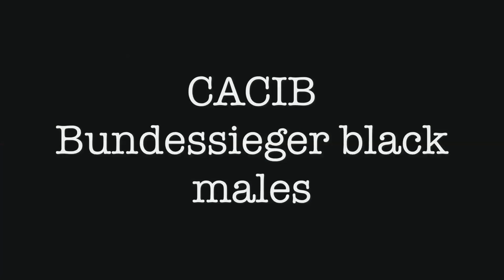Zwergschnauzer black males Bundessieger Dortmund 17.10.2015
Zwergschnauzer black males Bundessieger Dortmund 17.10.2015 Germany